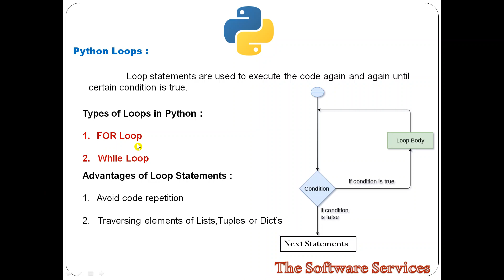43 Python Loops in Telugu